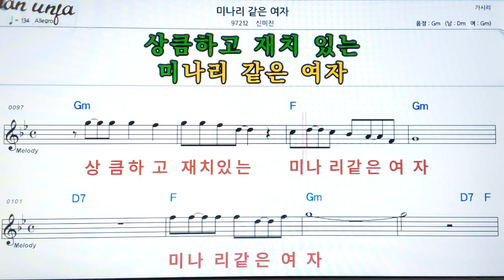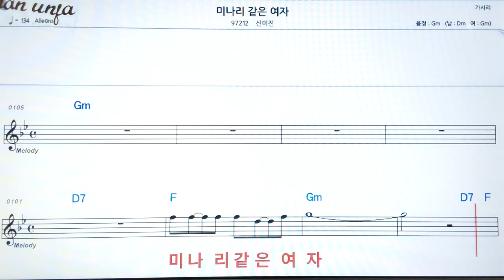미나리 같은 여자/신미진👍악보, 기타 코드,가사,Karaoke*가라오케 반주